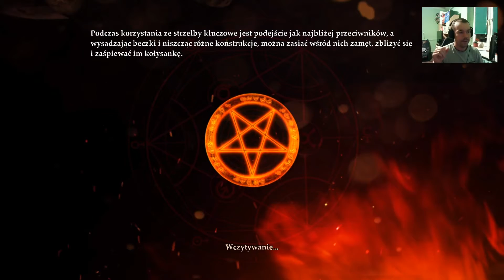Let's play Painkiller Hell & Damnation cz25"Bunkier"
To zdecydowanie coś nowego ale czy dobrego? 😶
►►►TU MNIE ZNAJDZIECIE,SUBUJCIE,LAJKUJCIE I DODAWAJCIE    DO ZNAJOMYCH!
►►►Opis:
    ►Painkiller Hell & Damnation - to dynamiczna strzelanka, będąca odświeżoną wersją pierwszej części serii, w której liczy się jedynie refleks gracza. Projekt powstał w gliwickim studiu The Farm 51, znanym z serii NecroVision. Zespół ten założony został przez ludzi, którzy brali udział w produkcji pierwszego Painkillera. Głównym bohaterem jest Daniel Garner, który wraz ze swoją żoną ginie w wypadku samochodowym.Jednak nie trafia on ani do nieba, ani do piekła. Zostaje wybrany do walki z demonicznymi hordami w imię dobra, co ma mu pozwolić odkupić swoje winy i umożliwić dołączenie do swojej żony w zaświatach.